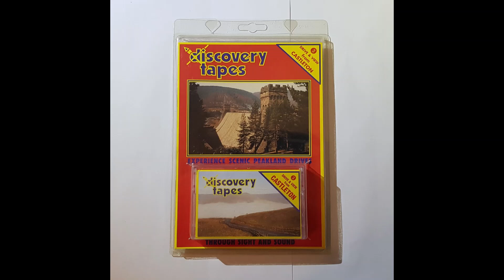Discovery Tapes 3: Castleton (1997) [Full Cassette Rip]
Rip of a cassette guide containing two audio tours of Castleton and its surroundings, meant for use in car stereos. The narration is by Ken Cook, and the music by John Fiddy Music.

TRACKLIST:
0:00:00 - ROUTE A
 Approximate Divisions:
 0:02:37 - Castleton
 0:04:17 - Winnats Pass
 0:07:01 - A625/Mam Tor
 0:08:16 - Edale Road
 0:14:10 - Edale
 0:16:21 - Edale Road/Nether Booth
 0:23:23 - Hope
 0:25:29 - Brough Lane Head/Bradwell
 0:28:02 - B6049/Windmill
 0:29:31 - Great Hucklow
 0:32:03 - Bretton/The Barrel Inn
 0:33:56 - Sir William Hill Television Mast
 0:37:43 - Grindleford
 0:44:06 - Longshaw Estate
 0:47:07 - Carl Wark/Surprise View Corner
 0:49:27 - Hathersage
 0:51:43 - Hope Valley Road
 0:54:25 - Blue Circle Cement Works
 0:56:01 - Castleton
0:56:24 - SIDE B
 Approximate Divisions:
 0:57:16 - Castleton
 0:58:36 - Hope Valley Road
 1:04:23 - Hathersage
 1:06:19 - Ringinglow
 1:11:55 - Stanage Edge
 1:16:59 - Win Hill
 1:20:13 - Yorkshire Bridge/Ladybower Reservoir
 1:23:08 - Derwent Valley/Fairholmes Car Park
 1:26:35 - Dambusters Memorial
 1:27:39 - Upper Derwent Reservoir/Birchinlee/King's Tree
 1:33:15 - A6013*/Bamford
 1:36:41 - Hope Valley Road/Castleton

*The narration refers to this as the A6103; both Google Maps and the closest road atlas I have to hand say A6013.

Some technical notes:
This was an utter nightmare to record. The tape started misfiring in my backup player, I managed to get my regular cassette player working again, and then the tape started acting funny in that. I'm fairly certain that it's the tape that's the problem here, not the players, because whenever the tape seized up I was able to get things moving again by winding a "Country Gold For Car Etc" mixtape that I found in a charity shop back and forth for a while. I listened to the last 20 seconds or so of "I Will Always Love You" by Dolly Parton a lot whilst trying to rip this tape. To give you some idea of how this project has spiralled, the Audacity file for the Bakewell tape was 2.08 GB in size, the file for Buxton was 3.78 GB, and the file for this tape ended up coming to 6.06 GB. God help me if I ever find the tapes for Matlock and Eyam.

As you might gather from this, it took the splicing together of multiple separate attempts to get a satisfactory rip of the whole thing: the splice points are during the silences at approximately 24:44, 28:15, and 31:35 on the first side, and approximately 2:42 on the second (on the Youtube rip, this would be around 0:24:44, 0:28:15, 0:31:35, and 0:59:06). If the music sounds slightly strange immediately after this final point, I assure you that it sounds like that on all attempts that I made. There are a few issues with audio across the tape, but I've done as much as I can with the available resources to be certain that these are issues with the cassette itself, not the recording.

This was, as far as I can tell, part of a series also including tours around Bakewell, Buxton, Matlock, and Eyam.

Matlock and Eyam are unaccounted for.

I've uploaded this tape, and scans of the guidebook which accompanies it, to the Internet Archive